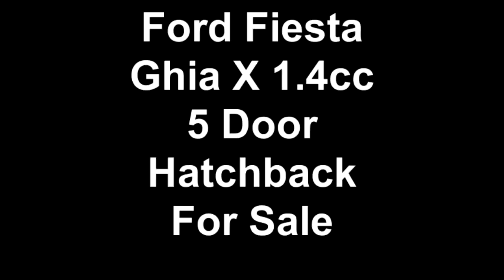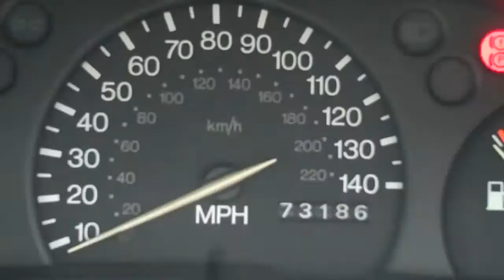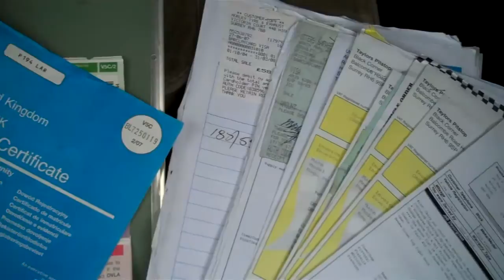Ford Fiesta Ghia X 1.4cc 5 Door Hatchback For Sale